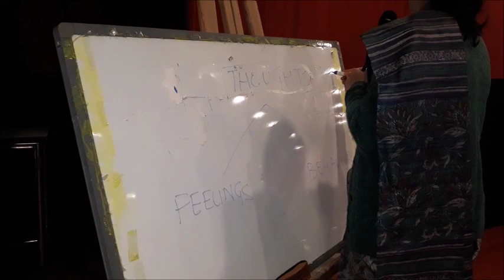poonam batra's counselling session